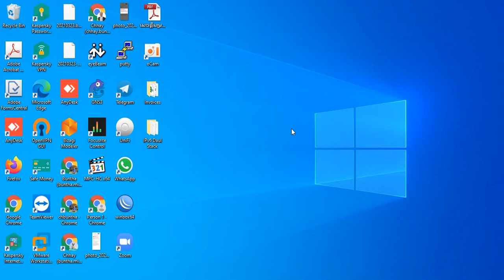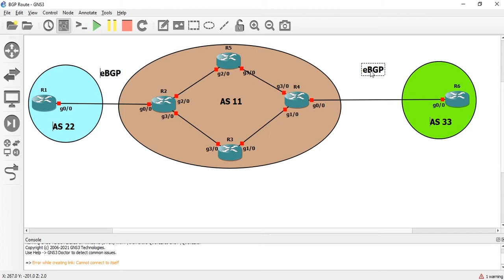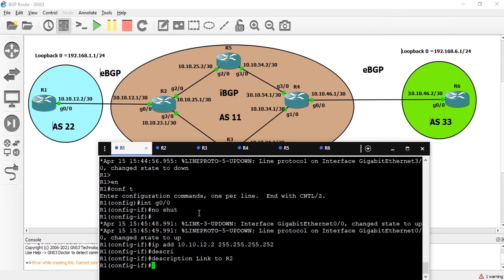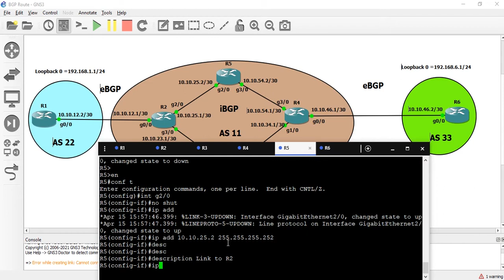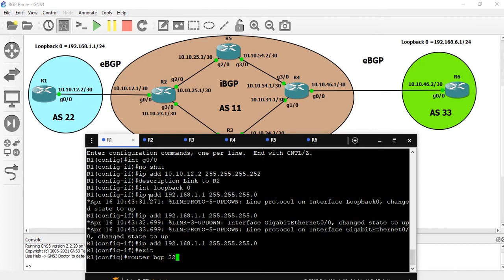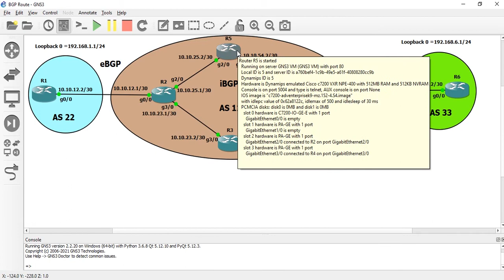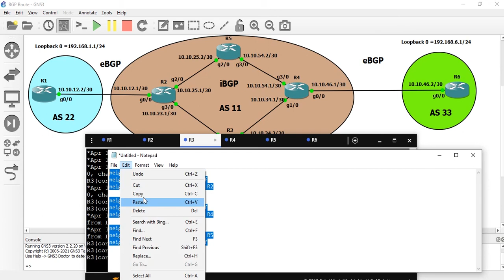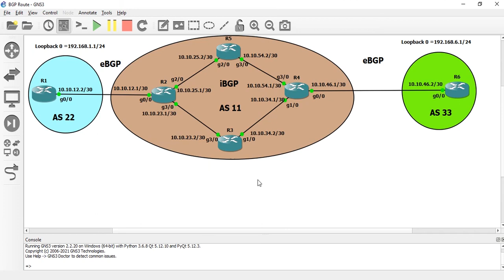Exercise on Border Gateway Protocol (iBGP , eBGP and Transits Routers) English